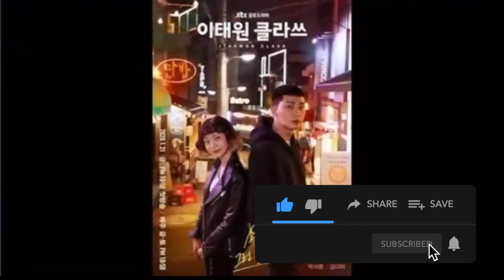AMP with Star Magic Workshops Canada: Intro Acting Finals Recital (Itaewon Class)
Starring:
Allana Maniquiz & Maraja Regodon

Batch 1: Intro Acting Finals (scene from Itaewon Class)

Do you want to be an actor in movies or in TV?
Do you want to know the secret of what makes Star Magic actors so good?
Then sign up for AMP with Star Magic Workshops Canada, and Director Rahyan Carlos will teach you how to be a great actor!
Come register for our FREE orientations by clicking on the link